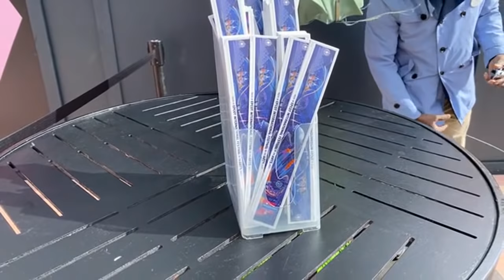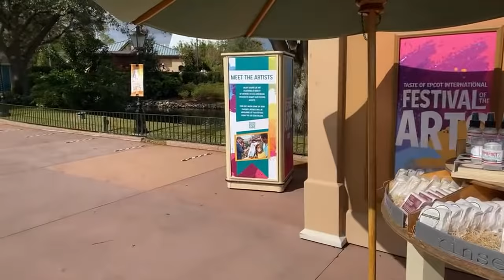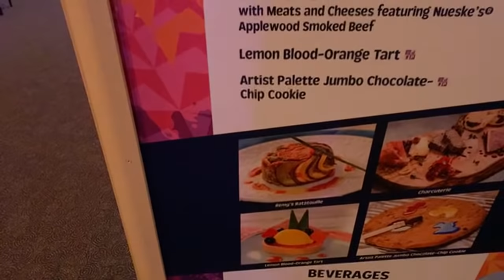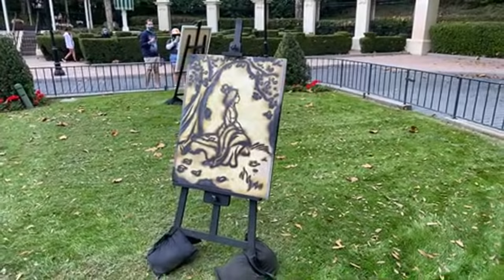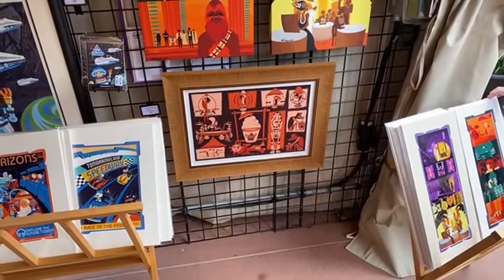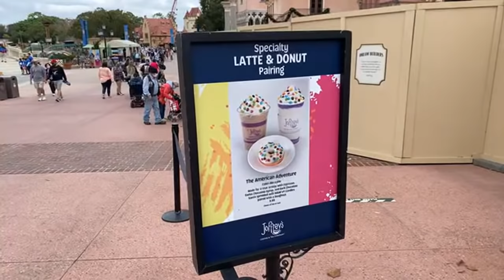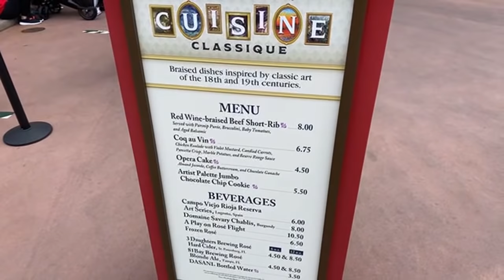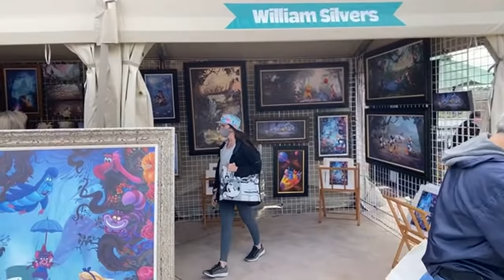First Day of Festival of the Arts 2021 at Epcot!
A Taste of Epcot International Festival of the Arts has officially started! The event gives Walt Disney World guests a chance to embrace their creativity through multiple different forms of art. From culinary to performing, this event has got it all!

For more information on Disneyland, Walt Disney World, Disney Cruise Line, and more, head